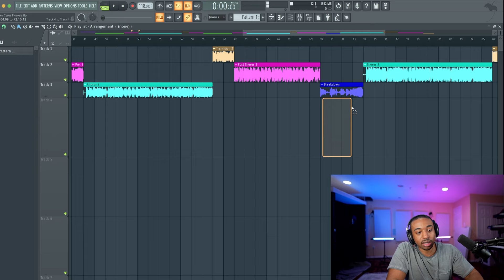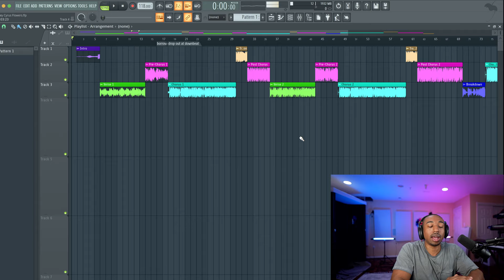Hit Song Formula REVEALED